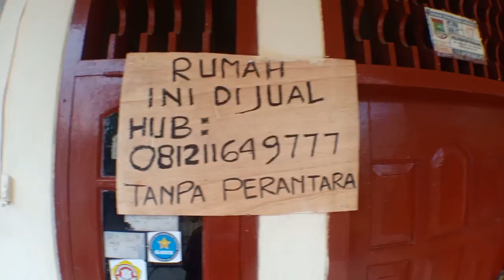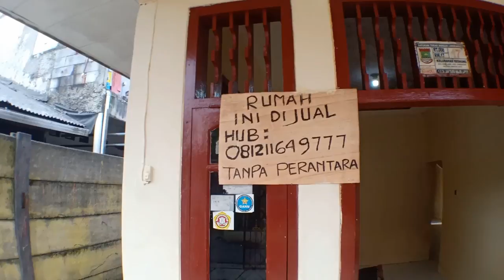REVIEW RUMAH DIJUAL, DIJUAL RUMAH MURAH PASAR CIPUTAT PAMULANG TANGERANG BANTEN JAKARTA SELATAN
Assalamualaikum..

Mungkin ada yg lagi nyari Rumah didaerah CIPUTAT perbatasan Jakarta Tangerang
Jl, Tabanas Ujung, Kel. Kedaung, Kec. Pamulang, Kab. Tangerang Selatan, Prov. Banten
Rumah sangat strategis dekat Pasar Ciputat, UIN Syarif Hidayatullah

TANPA PERANTARA
Surat Lengkap AJB
Atas Nama Sendiri
Luas Tanah 230m
Luas Bangunan 150m
Listrik 2200 W
Air Jet Pump
Masuk 3 MOBIL
1 Ruang Tamu
1 Raung Keluarga
4 Kamar Tidur
3 Kamar mandi
1 Rauang Makan
1 Dapur
1 Vapiliun yang luas

HARGA Rp. 640 Jt NEGO
Insya Allah tdk akan kecewa
Bagi yang minat bisa hubungi Tlp or WA 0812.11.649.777
Jika mau survey janjian terlebih dulu

Wassalamualaikum

NOTE:
Buat yang ingin Menyewakan (Disewakan / Dikontrakan) atau Menjual (Dijual) rumah, tanah, toko, Apartemen, kios, ruko, Villa Dan lain lain, disekitar DKI Jakarta (Pusat, Barat, Utara dan Timur) khususnya wilayah Jakarta Timur bisa kami bantu proses penjualannya melalui iklan YouTube Sultan Roihan Channel  bisa hub.wa 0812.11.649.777

Terimakasih

Prioritas Khusus untuk teman teman yang ada di Wilayah Jakarta Timur, kecamanatn Jatinegara kelurahan Bali Mester, Bidara Cina, Cipinang Besar Selatan, Cipinang Besar Utara, Cipinang Cempedak, Cipinang Muara, Kampung Melayu dan Rawa Bunga.
Review rumah tanah dijual murah super mewah sultan kampung tanpa perantara cepat baru bekas tengah kota  harga bias nego di daerah Jakarta Bogor tangerang bekasi bandung surabayamalang jogja bali cibubur cimanggis keadung pamulang ciputat tangerang selatan